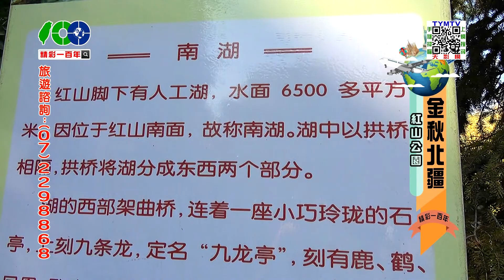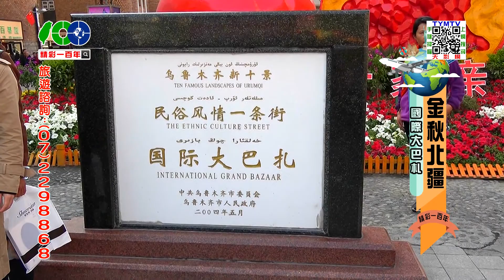精彩一百年-金秋北疆-05-5